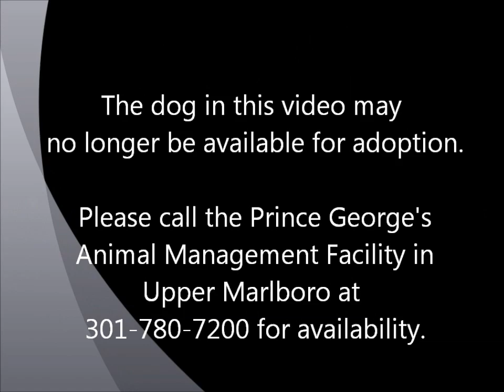"LEENA" 1 YR OLD FEMALE PLOTT HOUND MIX (A364621)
NEEDS A MINUTE TO WARM UP.GIVES PAW,LOVES TO LEAN AND HAVE EARS RUBBED.A REAL GEM